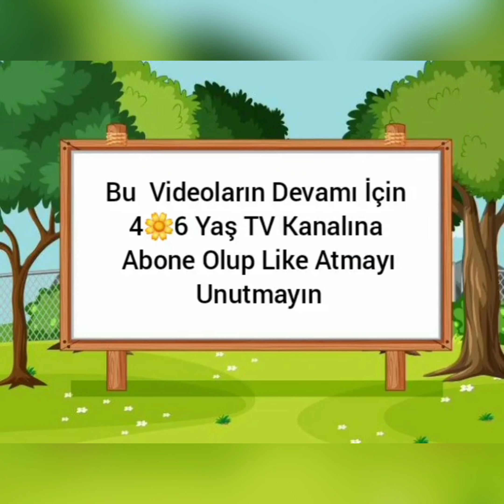Hayvanlar Aleminde Yarış Hikayesi🐣🐦🐧🐅🐶🐰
Diğer Videolarımızı Görmek İçin,
4_6 Yaş TV Kanalını Ziyaret Edebilirsiniz.